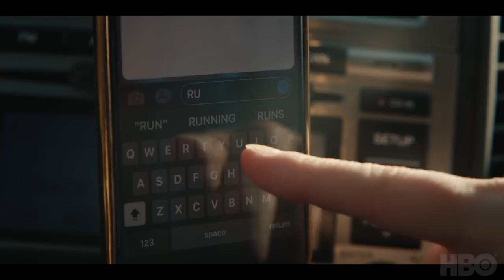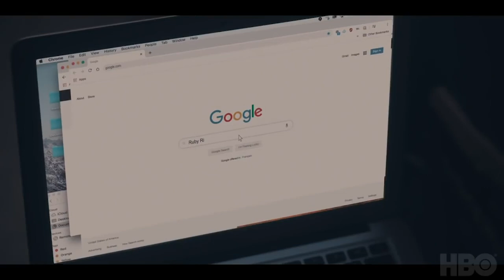Run Season 1 Trailer | Rotten Tomatoes TV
Check out the new Run Season 1 Trailer starring Domhnall Gleeson!

US Air Date: April 12, 2020
Starring: Domhnall Gleeson, Merritt Wever, Phoebe Waller-Bridge
Network: HBO
Synopsis: Ruby Richardson walks away from her ordinary life in the suburbs to revisit her past with her college boyfriend, Billy Johnson. The two made a pact 17 years earlier: If either one of them texted the word “RUN” and the other replied with the same, they would drop everything and meet in Grand Central Station and travel across America together.